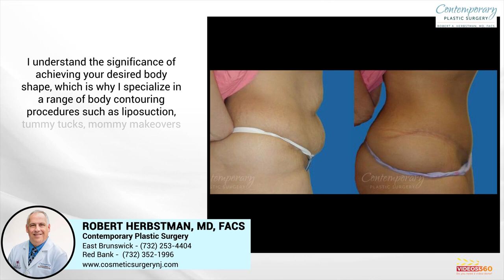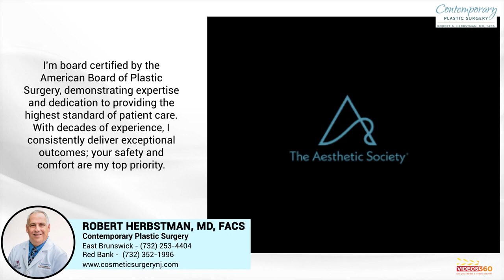Transform Your Body Safely with Contemporary Plastic Surgery in Red Bank, New Jersey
Explore the range of body contouring procedures, such as liposuctions, tummy tucks, mommy makeovers, and body lifts, available at Contemporary Plastic Surgery in Red Bank, New Jersey. Dr. Robert A. Herbstman and his dedicated team are committed to exceeding your comfort and safety expectations, providing solutions that help you achieve the confident look you desire.